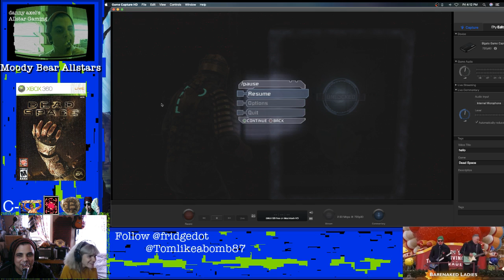Moody Bear Allstars Playing... Dead Space (Part 5b)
Don't trust the tomatoes... never trust the tomatoes -- Watch live